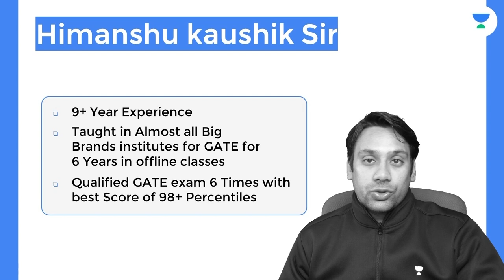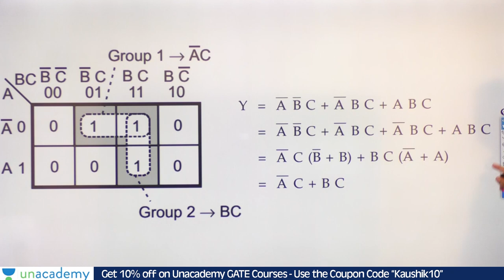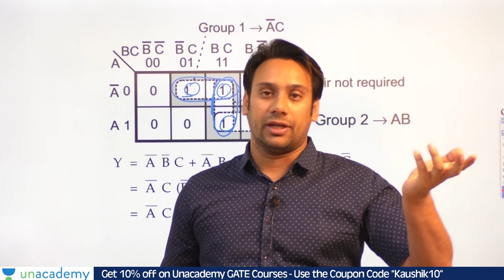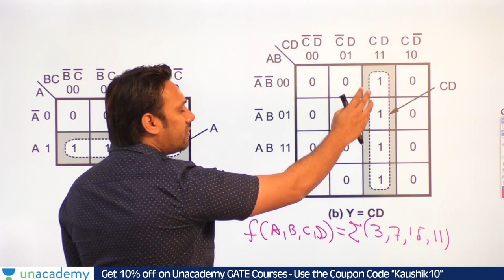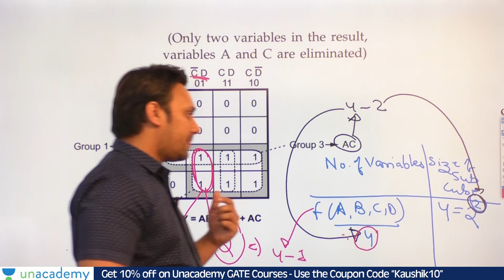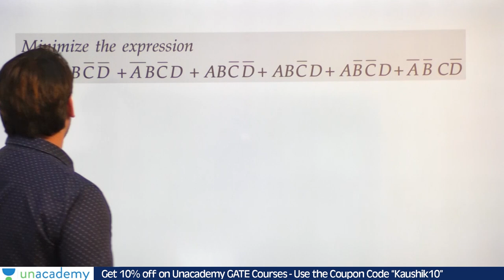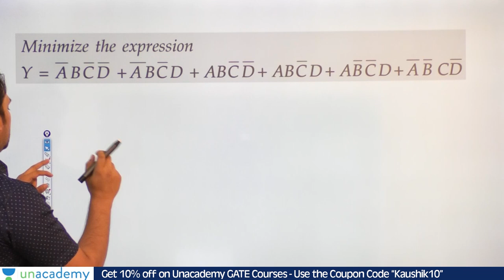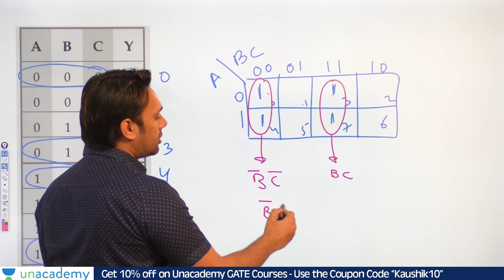How k Map (Karnaugh Map) works | Examples | GATE Computer Science